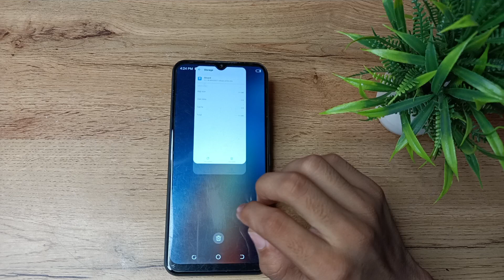how to fix keyboard lag problem in techno Spark 7T Mobile